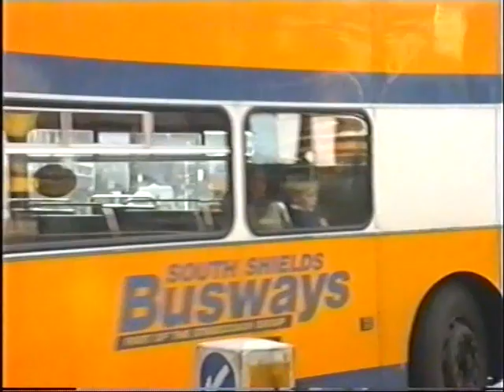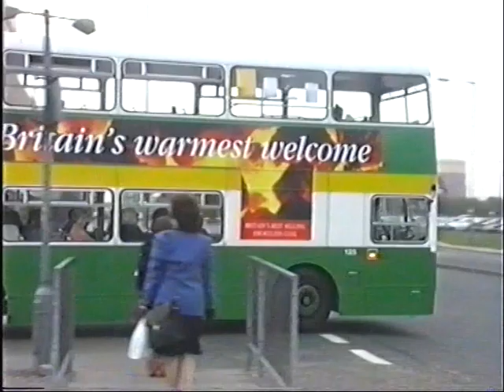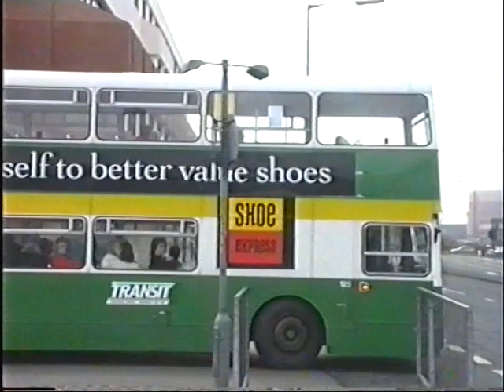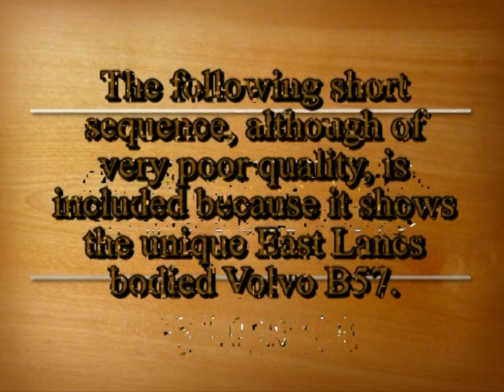Busflix After the Act Vol 38 The Final Volume in this series